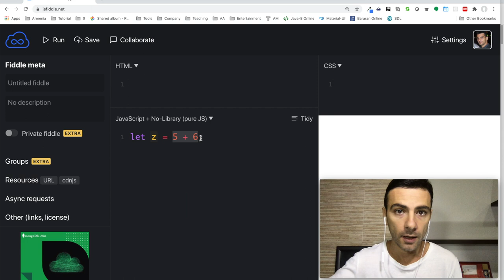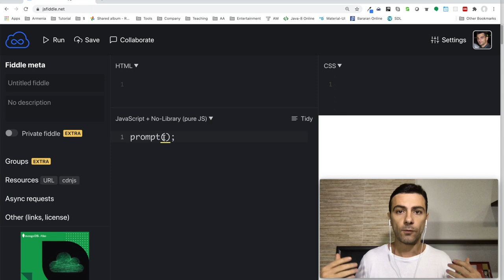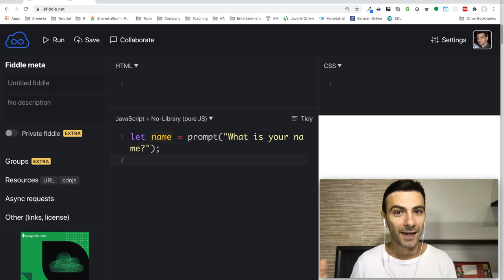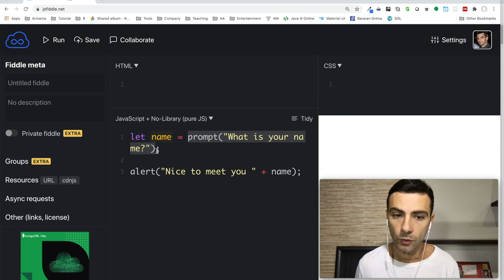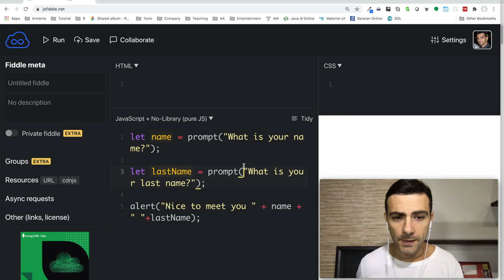Javascript - 'prompt' ֆունկցիա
Թեմաներ

* Ինչպես ստանալ արժեք մեր ծրագրի օգտագործողից prompt-ով

    let name = prompt("What's your name?");
    alert("Nice to meet you " + name);